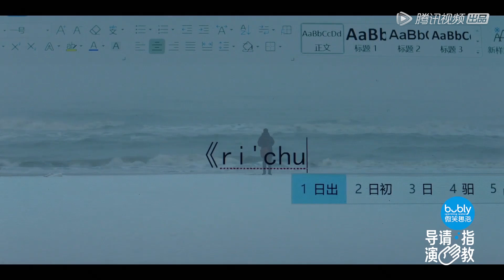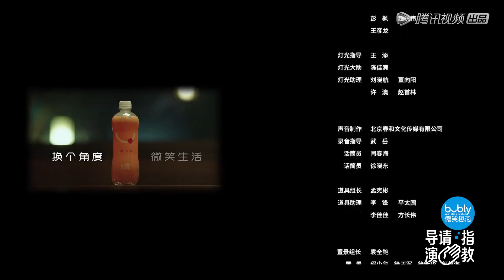怪癖少年能通过物品看到所有者的记忆？《日出之前》|《导演请指教》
【播出时间】▶▶▶周日/一 20:00更新
《导演请指教》四位行业顶尖制片人，集结16位蓄势待发的导演，号召数十位演技精湛的实力演员，共同创作影视作品，直面真实行业生态，最终16位导演争取最优拍片机会，角逐年度最具价值导演荣誉。